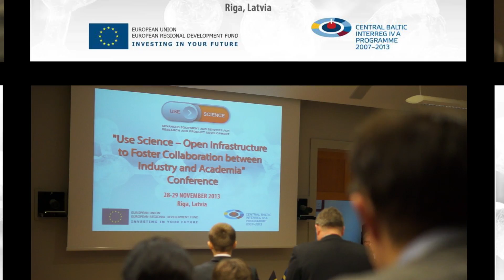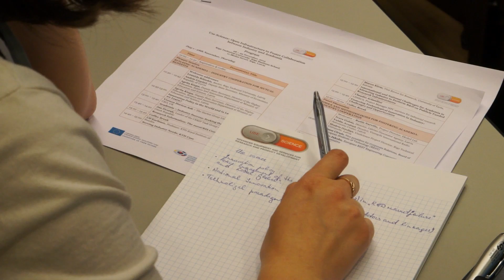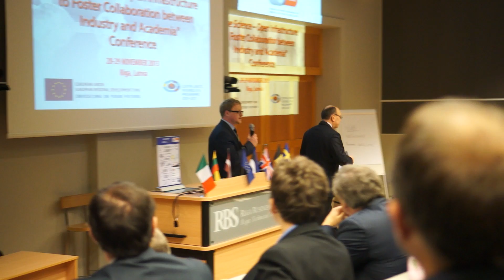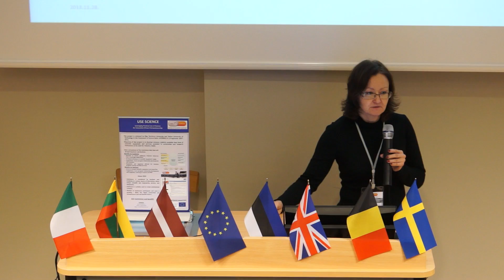Use Science Conference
The conference «Use Science -- Open Infrastructure to Foster Collaboration between Industry and Academia» will be an important forum for scholars, business representatives, R&D people and policy-makers to gather and exchange ideas about effective use of scientific equipment and competences available at Academia and about fruitful industry-academia partnership.

In this conference main speakers will be an entrepreneurs, start-up sponsors, academics, and policy makers, which will share with their experiences and discuss the creation of mutually beneficial cooperation between academia and business. Conference delegates will represent more than 8 countries around the world. Information about some of the speakers is available here.

«Use Science -- Open Infrastructure to Foster Collaboration between Industry and Academia» conference is the closing event of two-year international project. During the project has created a platform for exchange of scientific equipment and services to potential customers and partners. To view a platform click here.

On behalf of the Tallinn University of Technology and Riga Technical University, it is our pleasure to invite you to take part at the conference «Use Science -- Open Infrastructure to Foster Collaboration between Industry and Academia» on November 28-29, 2013 in Riga, Latvia.

Keywords: Use Science  Conference  Science  cooperation  industry  business&academia